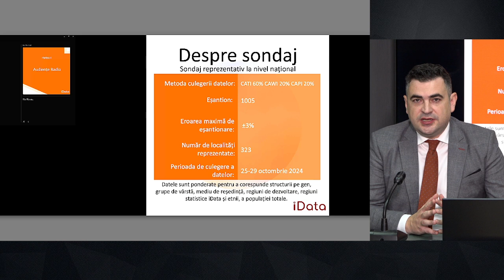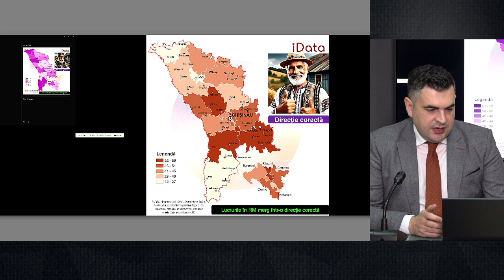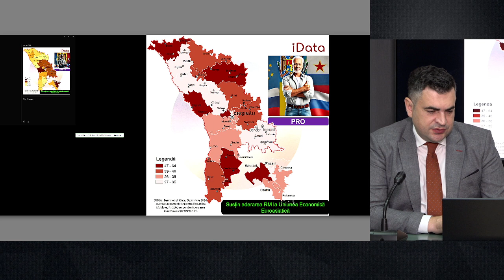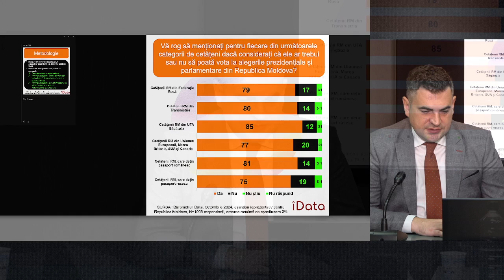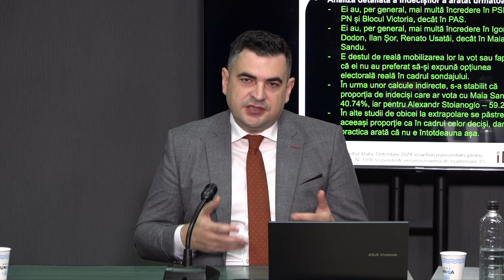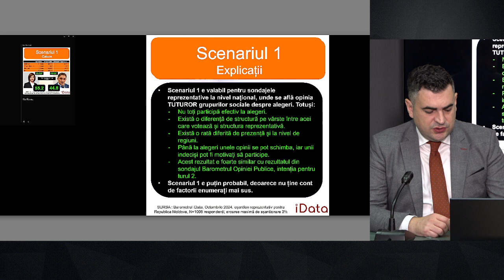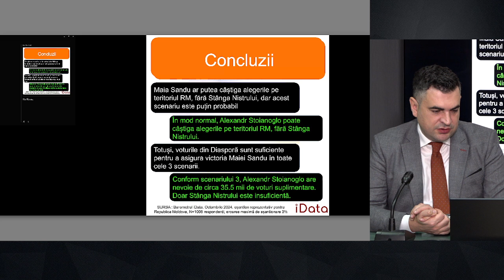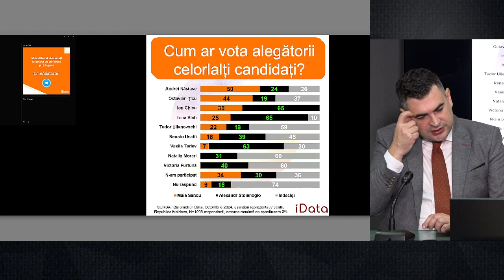„Barometrul iData Octombrie 2024”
Date Inteligente SRL
Conferință de presă cu genericul: „Barometrul iData Octombrie 2024”